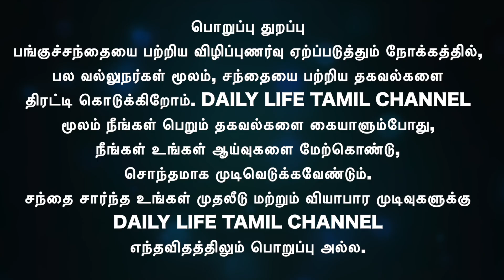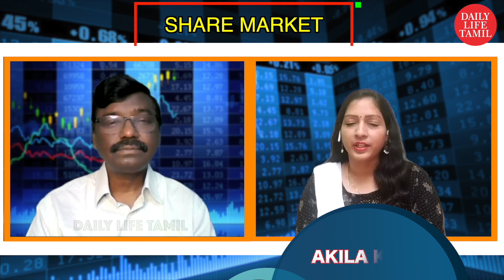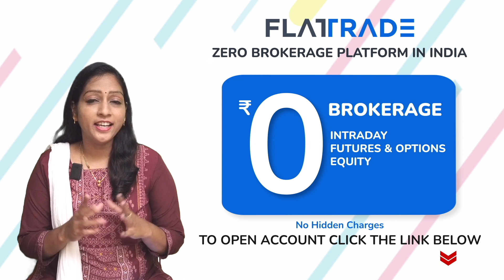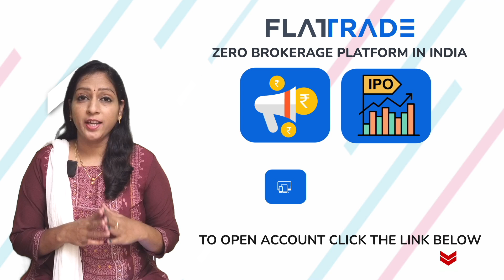Budget அறிவிப்பில் சாதகமாக இருக்கக்கூடிய துறைகள் இதில் முதலீடு செய்யலாம் | Share market in tamil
Budget அறிவிப்பில் சாதகமாக இருக்கக்கூடிய துறைகள் இந்த துறையில் இப்போதே முதலீடு செய்ய ஆரம்பிக்கலாம்

Open FREE DEMAT Account With India's lowest discount broking platform - Flattrade

Benefits of Flattrade:

✅ Free online Demat account
✅ Free AMC for First Year
✅ 5X Leverage
✅ Free Live Technical calls
✅ Free Algo Trading API
✅ Absolutely ZERO brokerage for equity delivery
✅ Flat Rs.10 or brokerage for F&O and Intraday
✅ Get Referral income for lifetime
✅ Dedicated Relationship Manager on your preferred language
✅ Multiple Trading Platform - Mobile App, Web App, Desktop App, Tracker